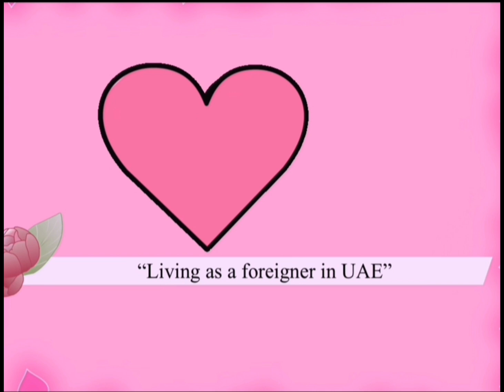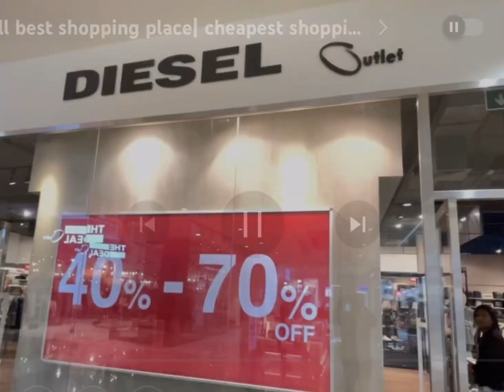Important information to know *before* traveling to Dubai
In this video I share with you few things that you should be aware of about Dubai before traveling in! (Pt1)

Dubai is such a wonderful city 🏙️ to explore in UAE, there's so much to do and I love that it literally accommodates everyone.

𝘞𝘩𝘪𝘭𝘦 𝘺𝘰𝘶 𝘥𝘰 𝘵𝘩𝘢𝘵, 𝘠𝘰𝘶'𝘳𝘦 𝘢𝘭𝘴𝘰 𝘮𝘰𝘵𝘪𝘷𝘢𝘵𝘪𝘯𝘨 𝘮𝘦 𝘵𝘰 𝘬𝘦𝘦𝘱 𝘴𝘩𝘢𝘳𝘪𝘯𝘨 𝘮𝘰𝘳𝘦 ♡